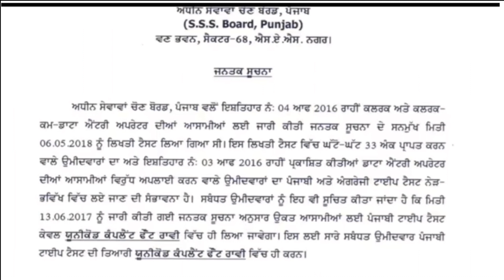PSSSB CLERK TYPING TEST IMPORTANT NOTICE REGARDING PASSING MARKS||PSSSB CLERK EXAM 2018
Technical Government Job All Over India, Govt Jobs 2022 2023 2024 PSSSB CLERK TYPING TEST 2018,PSSSB TYPING TEST 2018
govt job in punjab in june 2018,Latest government jobs 2018,Sarkari naukri in june 2018,govt jobs,june 2018,govt job in june 2018 in india